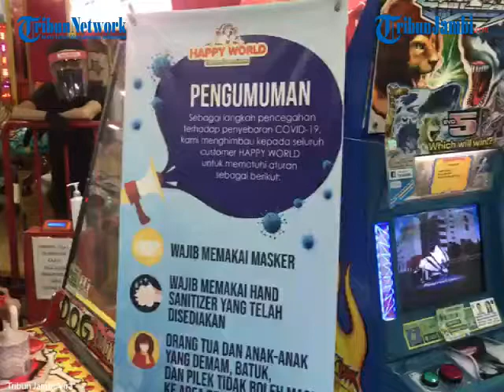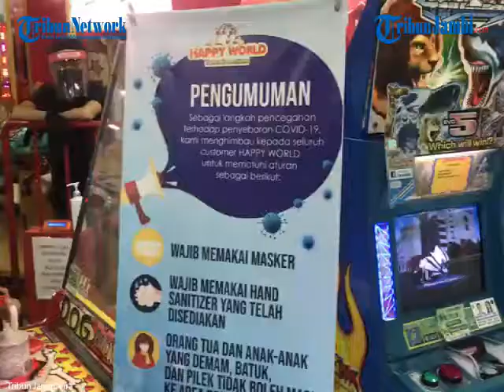HAPPY WORLD JAMTOS BUKA SAAT LEBARAN, PERKETAT PORKES DAN BATASI PENGUNJUNG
TRIBUNJAMBI.COM, JAMBI - Lebaran tahun lalu Happy World Jamtos tidak buka, dan lebaran tahun ini Happy World buka dengan pembatasan jumlah pengunjung.

Dikatakan Sri Store Manajer Happy World Jamtos, happy world buka pada hari kedua lebaran ini dengan menerapkan protokol kesehatan dan pembatasan jumlah pengunjung yang masuk atau bermain.Jum’at (14/5/2021).